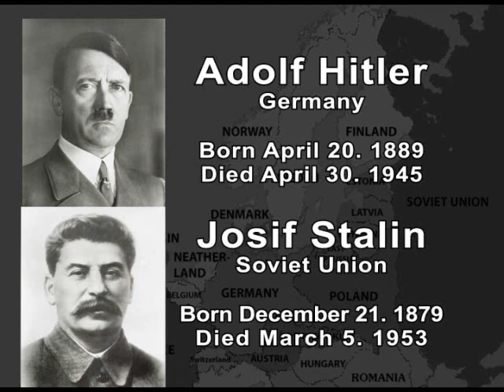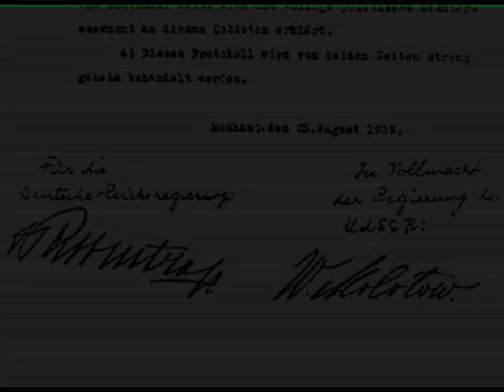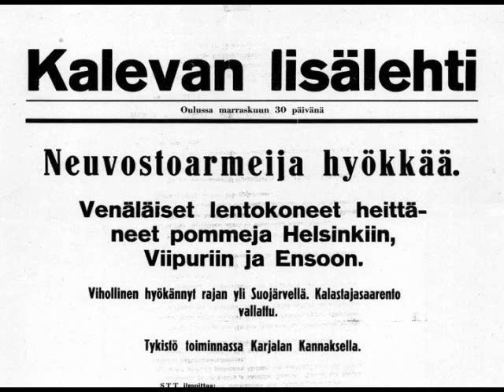The Nordic War - The Battle of Finland's Independence (HQ)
Trailer - high quality

"The Nordic War" is Finnish documentary about Finland in World War II.

DVD is released by Poptori in 2007.

Order information soon on the film's website.

"The Nordic War"
Finland 2007
Directed, written and produced by Huugos Huhtanen
Story and produced by Seppo Ervasti
Produced by Petri Kokko